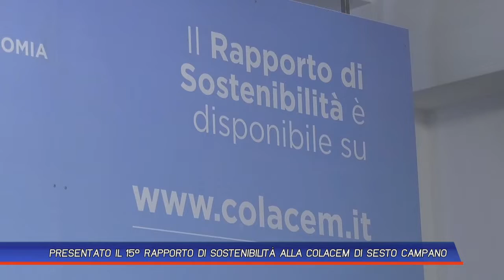PRESENTATO IL 15° RAPPORTO DI SOSTENIBILITÀ ALLA COLACEM DI SESTO CAMPANO